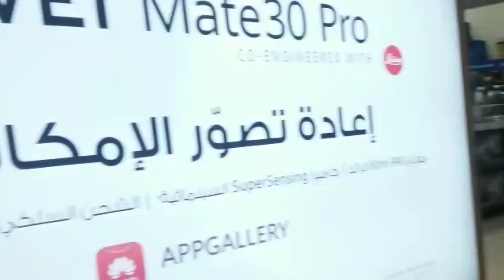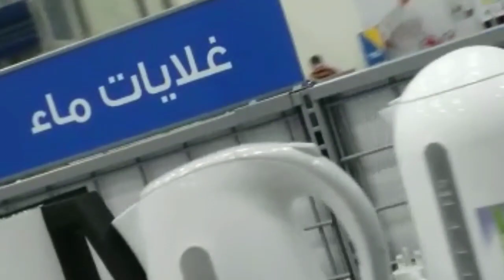Extra in Riyadh full video